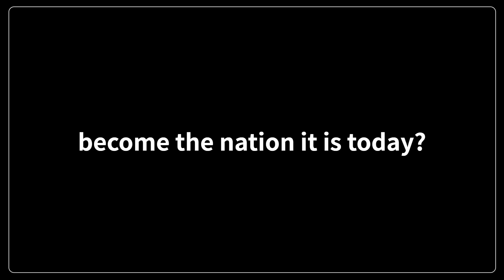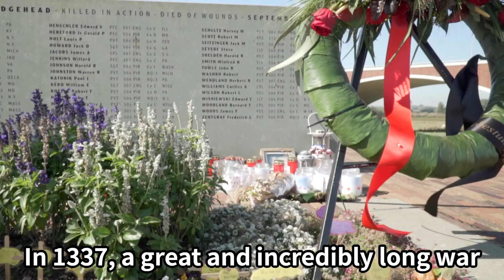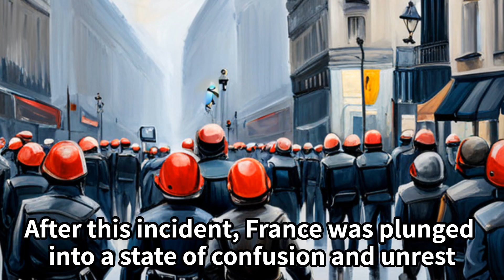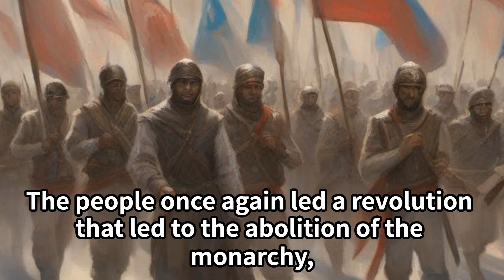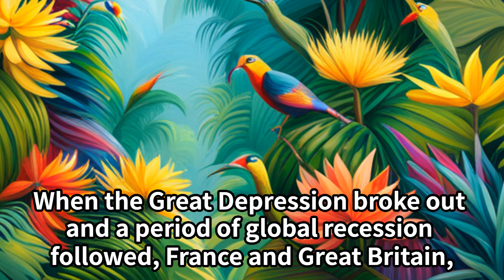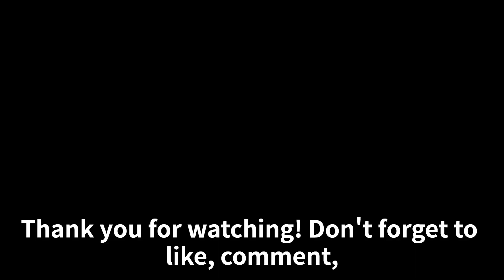From Romans to Napoleon France's Journey Through Time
[00:01:46] - The Foundations of Modern Nations: The Frankish Empire's Legacy
[00:02:24] - The Black Death: Plague and Turmoil in 14th Century France
[00:03:34] - Joan of Arc: The Turning Point of the Hundred Years' War
[00:05:58] - The French Revolution: The End of Monarchy and the Rise of Republicanism
[00:10:13] - WWII and the Normandy Landings: France's Path to Liberation

Dive deep into the rich tapestry of French history! From the Roman conquests and the heroics of Jeanne d'Arc to the rise and fall of Napoleon and the World Wars, discover the events that shaped the vibrant and diverse nation we know today.